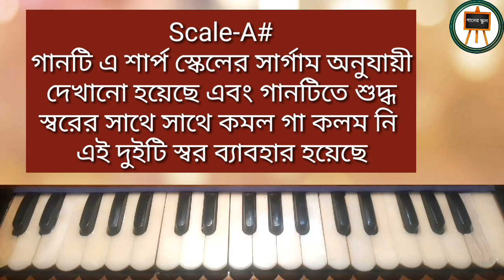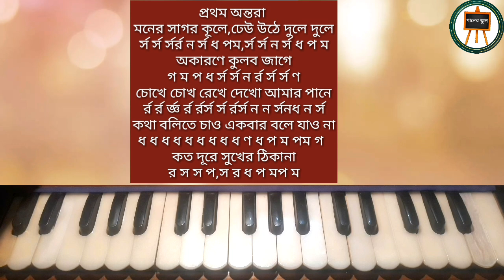কে জানে কত দূরে।ke jane koto dure।Harmonium Tutorial।রুনা লায়লা/আব্দুল হাদী।শিল্পী।হারমোনিয়াম শিক্ষা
গান-কে জানে কত দূরে সুখের ঠিকানা
কথা-আমিনা লায়লা
শিল্পী -সৈয়দ আব্দুল হাদী ও রুনা লায়লা
ছবি-শিল্পী
গানের স্কুল
নতুন গান
শিল্পী ছবির গান
শিল্পী মুভির গান
রুনা লায়লার গান
আব্দুল হাদীর গান
নয়ক আলমগীর এর গান
আলমগীর এর গান
পুরানো দিনের গান
পুরানো ছবির গান
সন্ধান ছবির গান
সন্ধান সিনেমার গান
সন্ধান মুভির গান
রাজ্জাক সাবানার গান
নায়ক রাজ্জাকের গান
নতুন মুভির গান
রিয়াজ এর গান
শাবনুরের গান
আধুনিক গান
বাংলার গান
ছবির গান
মুভির গান
বাংলা ছবির গান
বাংলা মুভির গান
আধুনিক গান বাজানো শিখুন
বাংলা গান টিউটোরিয়াল
সংগীত টিউটোরিয়াল
গান টিউটরিয়াল
হারমোনিয়াম টিউটোরিয়াল
হারমোনিয়াম বাজানো শিখুন
হারমোনিয়ামে গান তুলুন
vlogs video
movie song harmonium tutorial
Bangla move song harmonium tutorial
harmonium tutorial
harmonium lesson
harmonium play
SargamTutorial
song tutorial
new SargamTutorial
new SargamTutorial
bangla sargamTutorial
indian SargamTutorial